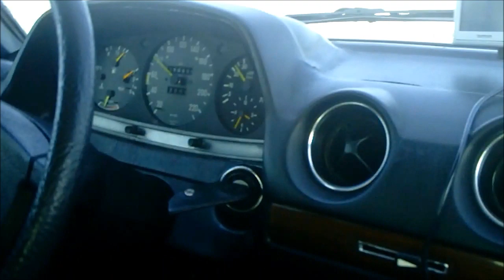Mercedes Klub Galicja na Lanym Poniedziałku 2014